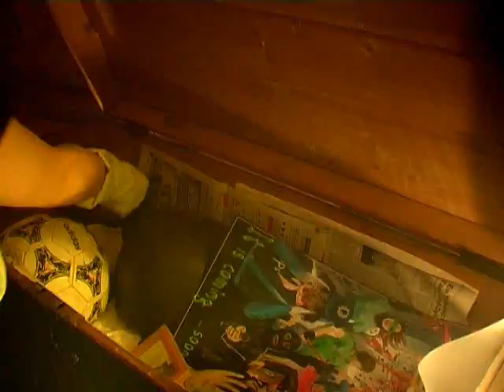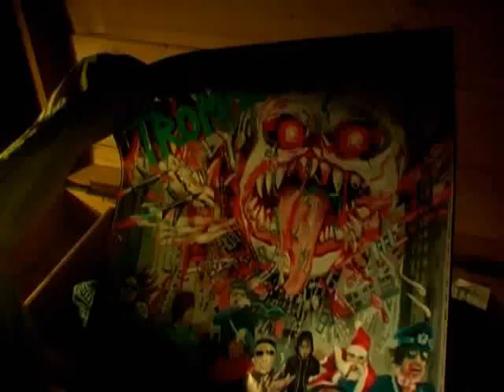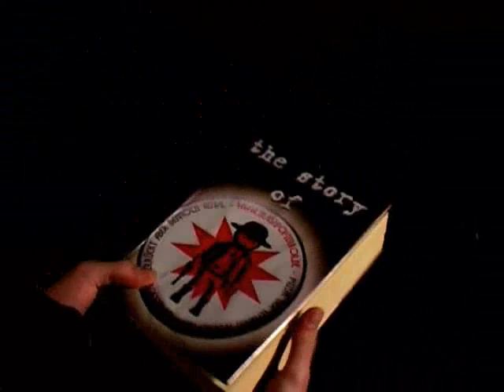🎵 𝘁𝗿𝗮𝘀𝗵🅿🅾🅿𝘁ＥＲＲＯＲ feat. Flying Bob 🐧Von politischen Pinguinen🐧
this is the very new music video created by tromaggot for trashpoptERROR and Flying Bob. It called "Von politischen Pinguinen"
0:00 Dachboden
0:26 Schneesturm
0:47 Diktator
1:11 Soldat
2:03 Kampfflieger
2:28 Fußball
3:00 Schluss